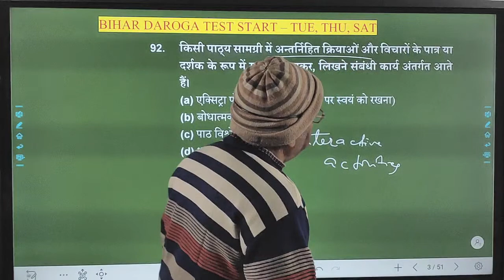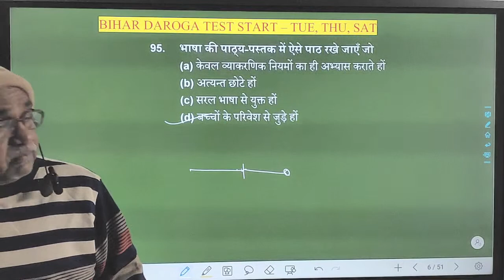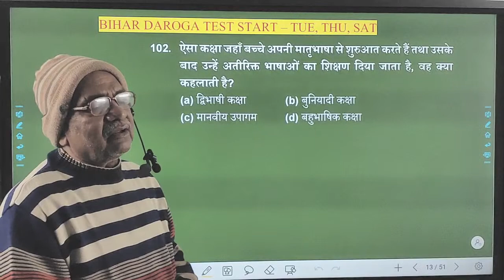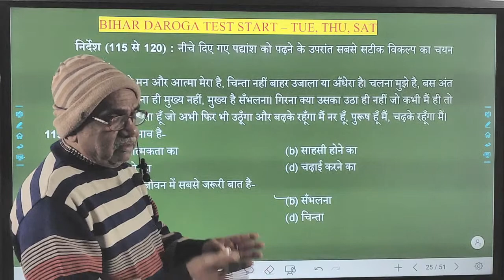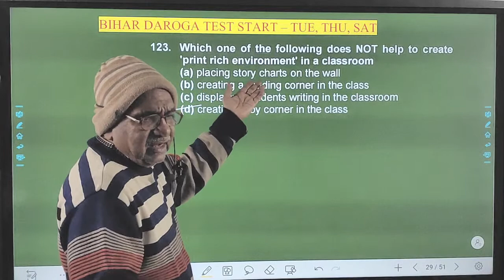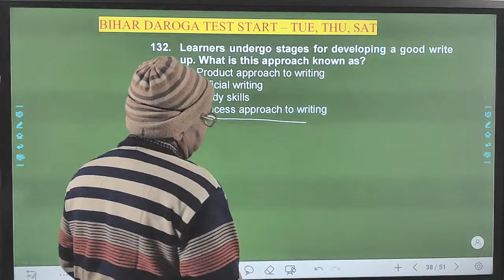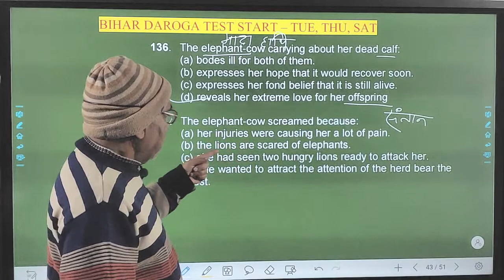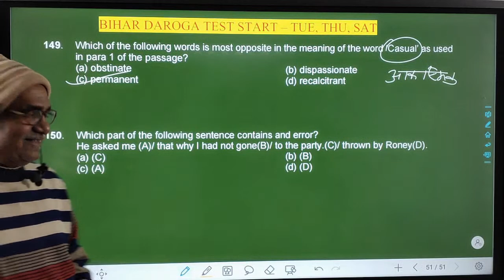CTET (Paper - 1)english Test Discussion T.Date : #24 Dec सफलता एक्सप्रेस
English : C M Prasad
Address: Professor Colony, Shahganj, Patna-6